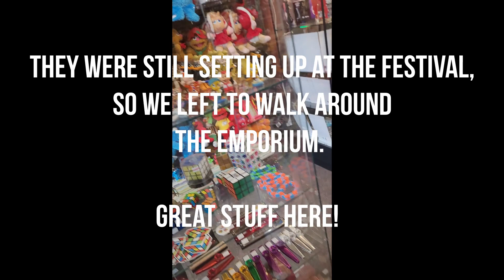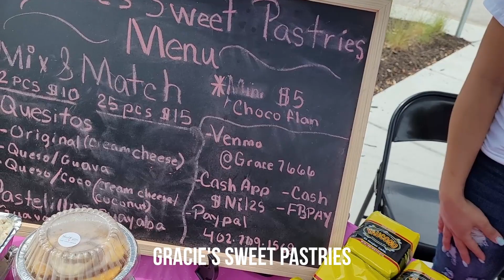[VLog] First Filipino, Now a Puerto Rican Popup! Taste of Puerto Rico at Dandelion! (w/Tori)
Hello mga kaibigan and BARKADA! Another food popup, you know we had to react to it as a nod to our Borikwa Ng Pilipinas, Ms. Tori! We went to the Dandelion popup kitchen over in the Old Market section to check out the Taste of Puerto Rico, featuring Chinchorro Boricua and also Gracie's Sweet Pastries and several other handcrafted gifts, music, karaoke and dancing. We loaded up on the good food, for sure! What do you think Tori's reaction will be? Come join my friends and I on a journey to discover hip-hop, R&B and pop artists from the Philippines and all over the world! We love music and need your help to help us find the gems of the world! Help us entertain YOU!

See more of my videos (I mostly put up let's play videos of games I like to play, one of which is an RPG where I'm learning Japanese!)

Transition song in the Emporium is "Shorty in the Bathroom" from Streambeats